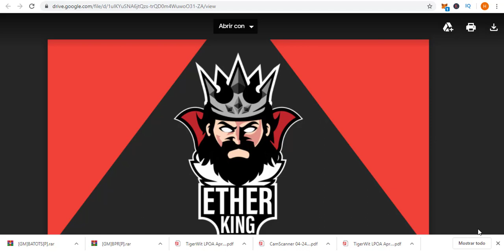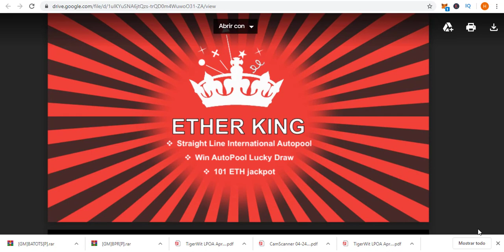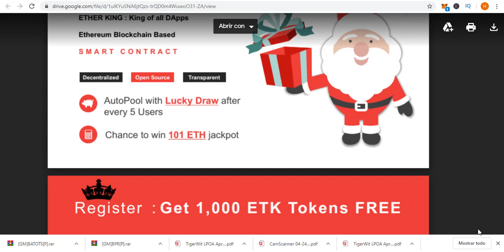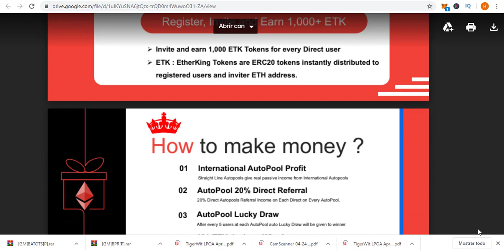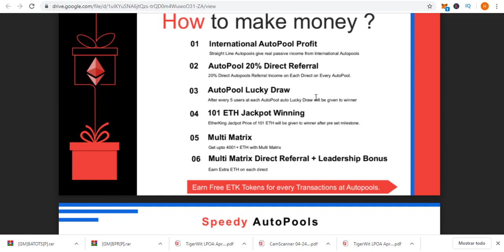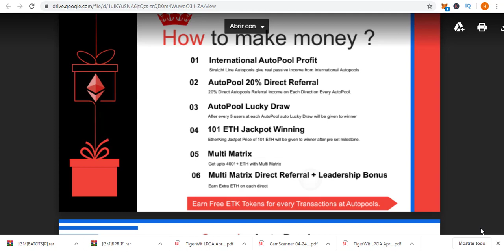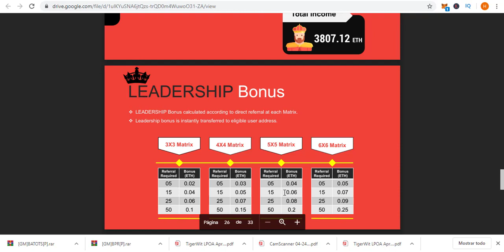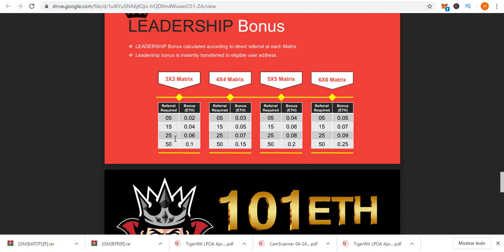👑Etherking Contrato Inteligente: 🤔Todo lo que debes saber antes de invertir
Te comparto todo lo que debes de saber de este Smart Contract

¿Más Inversiones?